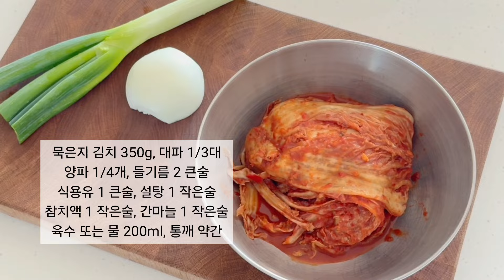들기름 묵은지볶음 만드는법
묵은지를 맛깔나게 볶아낸 묵은지 들기름볶음 만들기에요~
자세한 레시피는 블로그에서 함께하세요 :)